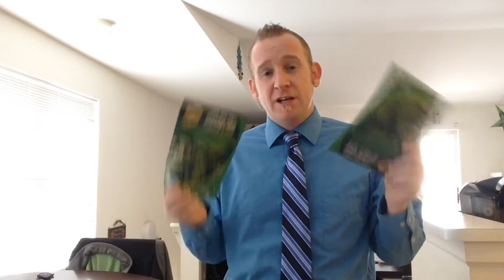Episode 3: Forgetful Snow Day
Today I forgot my keys, and let Sandy eat way too many sprinkles.
Shaving music-  The Beat Kicks by D-Mitrius